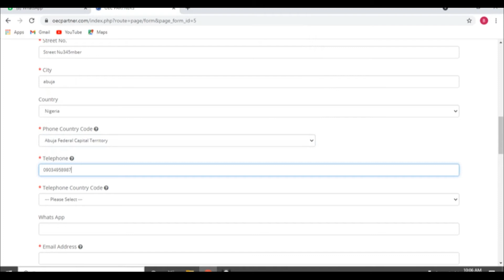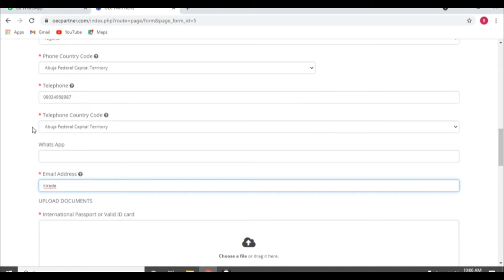HOW TO APPLY AND STUDY IN BEIJING INSTITUTE OF GRAPHIC AND COMMUNICATION CHINA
About Us
Overseas Education College, OEC Offers a wide range of programs at universities and colleges across China, Canada, Germany, Australia, Poland and alot more, including undergraduate, graduate, and doctoral degree programs in fields such as engineering, business, medicine, law, and the arts. OEC also provides information on Chinese language programs for international students who want to improve their language skills before or during their studies in China. Additionally, the platform offers information on short-term study abroad programs, summer programs, and exchange programs for students who want to experience studying in China for a shorter period of time.

Best Regards,
Overseas Education College,
DEIL Educations.